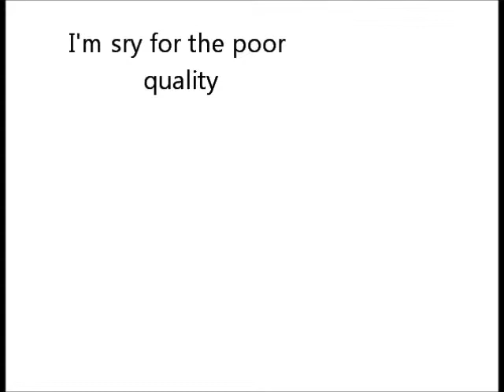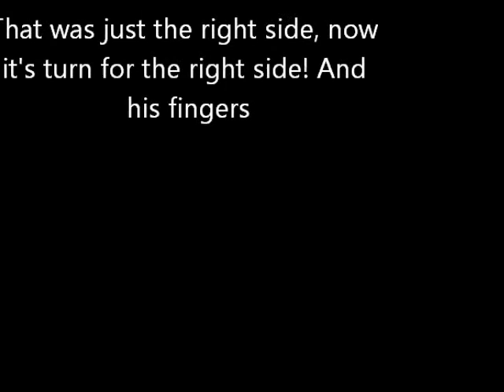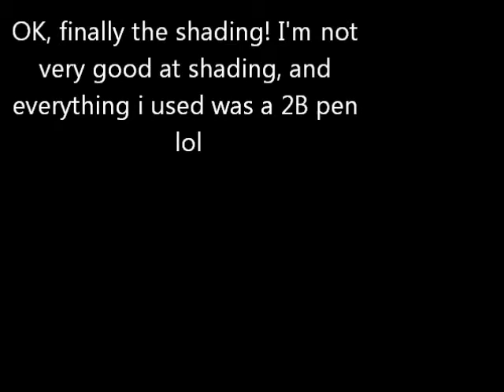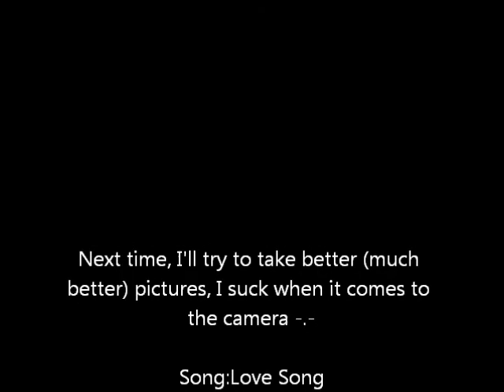How to draw Jiraiya Sage Mode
Hi! I drew this because no one has put it on youtube, if I'm right. Maybe some people wants to draw Jiraoya in Sage Mode? :/ I'm actually really sad because he died, but i wonder about 2 things: First, why didn't Pain ressurect him again? Everyone he killed has been revived, but Jiraiya then?! D: Second, it's about the picture, where are the toads who should be on his shoulders? -.- If you can answer my questions, plz write a comment ^^ And if you're seeing this Pinoyshot95, ty for the tips!